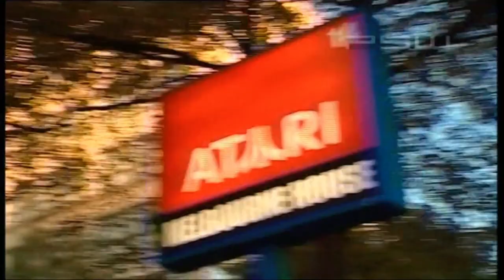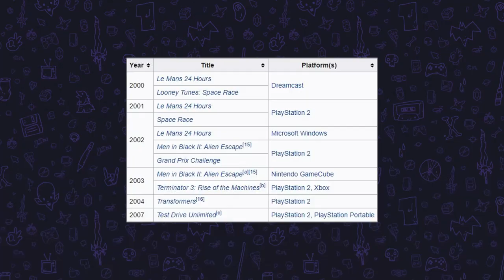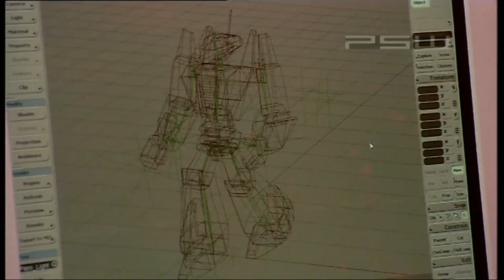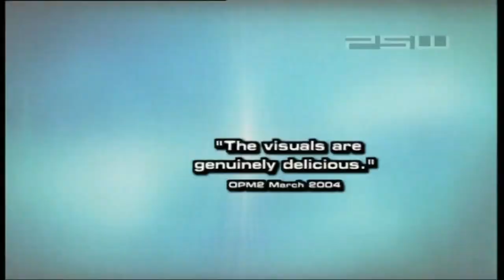Transformers Armada • The PS2 Game That Feels Like Playing With Toys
Transformers Armada: Prelude to Energon was released on PS2  in May 2004. I genuinely love Transformers. The Transformers Armada toyline is one of my highlights. The Transformers Armada PS2 game is one of a small number of genuinely good Transformers games and is the only video game which nails the toyetic sensibility of the Transformers. Especially the Minicons!

No other Transformers video game recreates the toyetic sensation of playing with a transforming robot and traversing the realms of imagination quite like Transformers on the PS2. By being so closely connected to a real toyline and by delving into what makes transforming robot toys so cool, Transformers Armada stands alone as the best Transformers video game ever made.

PCSX2 settings:
Internal resolution: 6x Native (4k)
Anisotropic Filtering & Mipmapping: Off
CRC Hacks: Aggressive
Blending Accuracy: None
✅  Enable HW Hacks
Advanced Settings and Hacks:
Skipdraw Range: 1 - 13
(This hack "skips" drawing onscreen elements and also runs the game in a higher resolution. Keep the first number on 1, but experiment with increasing and decreasing the second number. Too high a number will start culling off the HUD elements etc, but too low and it will still render the wild bloom effects).

00:00 Intro
00:40 What are Transformers
01:30 Transformers Armada toys
02:32 Transformers PS2 game development
04:50 The Transformers game that plays like toys
08:12 Transforming and playing
10:28 The Minicons
12:22 Transforming your play experience
14:52 Closing off the Armada toyline
17:55 The best Transformers game